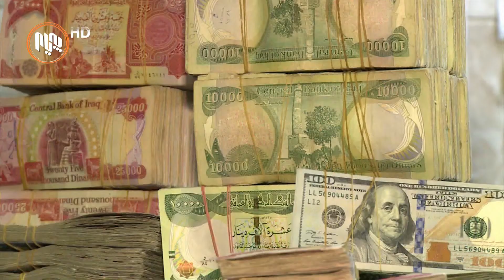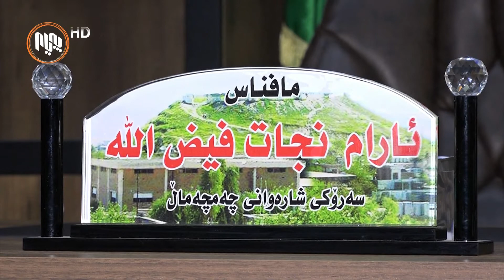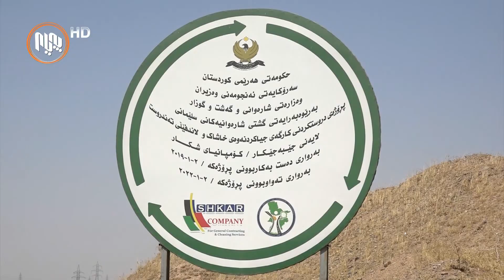چه‌مچه‌ماڵ.. هه‌شت مانگه‌ كارەكانی دروستكردنی كارگەی ڕیسایكلین به‌ سستی به‌ڕێوه‌ده‌چێت